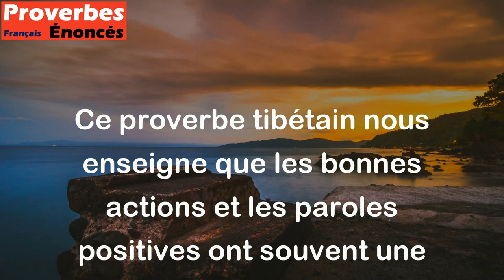Le bien parle en chuchotant, le mal vocifère. - Proverbe Tibétain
Ce proverbe tibétain nous enseigne que les bonnes actions et les paroles positives ont souvent une influence subtile, tandis que les mauvaises actions et les paroles négatives sont souvent plus bruyantes et agressives. Il est donc important de faire attention à la manière dont nous communiquons et agissons, en privilégiant les comportements bienveillants qui peuvent avoir un impact positif sur notre entourage et le monde qui nous entoure.